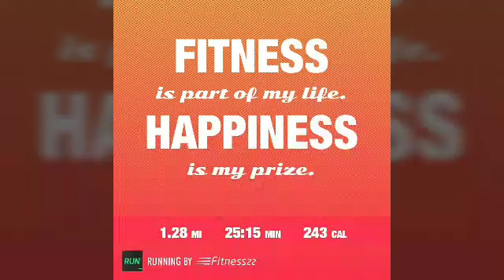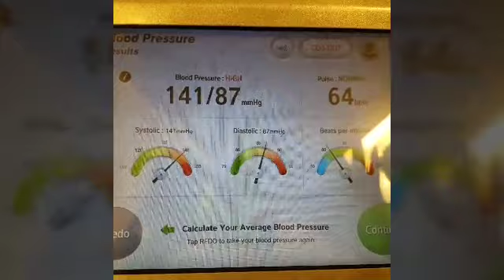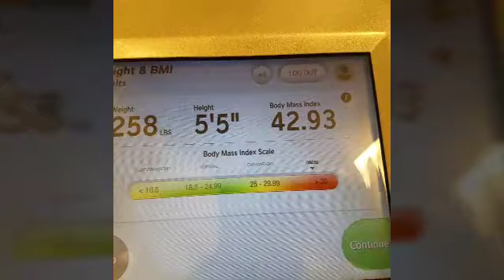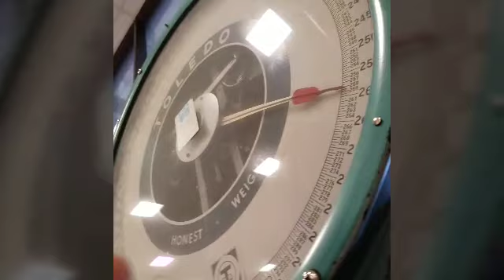Fitness Journey Day 10 - 11!!